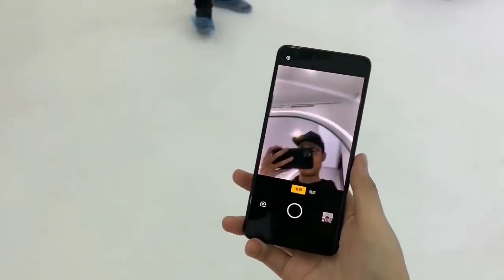Este teléfono sera el PRIMERO en tener CÁMARA BAJO LA PANTALLA!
Si gustas realizar una Donación al canal mediante PAYPAL puedes hacerlo en el siguiente enlace:
AGRADECERÉ MUCHO TU APOYO ;)

No todo es tecnología:

Saludos!!!